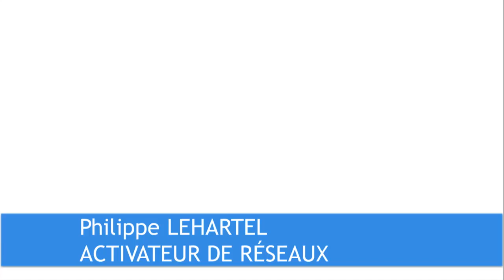CCS2016 "Tour d'horizon juridique pour éviter tous les pièges"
Commerce Connecté Show 2016 - Mercredi 8 juin 12h05

"Tour d'horizon juridique pour éviter tous les pièges"

avec les interventions de :
- Matthieu BOURGEOIS, Avocat Associé - SIMON ASSOCIÉS
- François-Luc SIMON, Avocat Associé - SIMON ASSOCIÉS

Un événement produit et organisé par MDC Animateur d'Écosystèmes